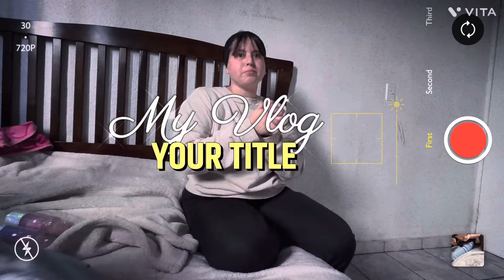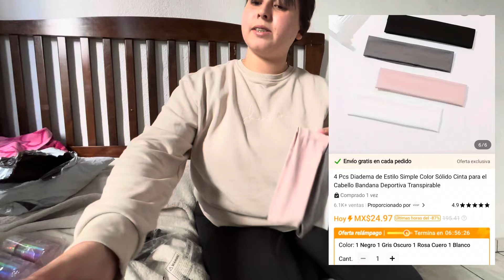MI PRIMER pedido en TEMU | ¿temu es una estafa? / lo que pedí VS lo que me llegó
Espero y les guste este video, si les gustaria lirar mas de este tipo de contenido denle like 🫶🏻❤️